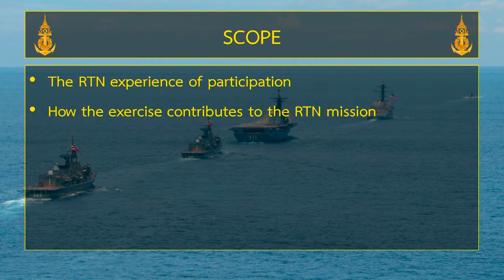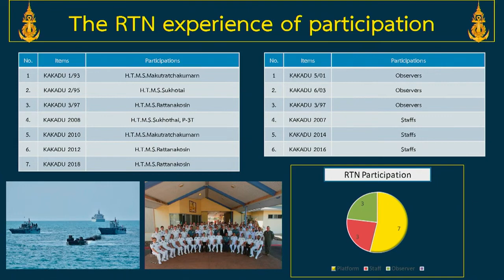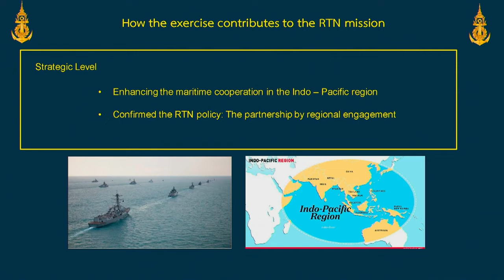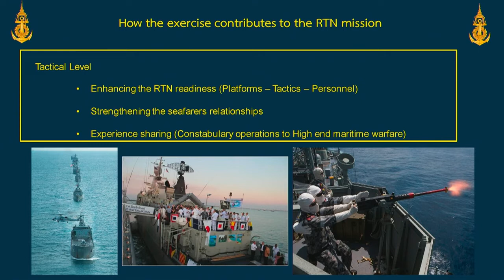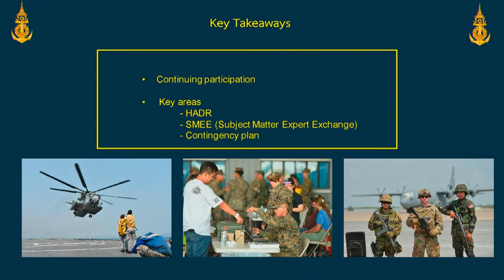King-Hall History Conference 2022 - Session 1: Welcome and Address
Session 1 – Welcome and Address – Parkside Ballroom 1

Commodore Andrew Willis, RAN

Keynote Address: The Origins of Kakadu – Speaker to be advised

Session 1: The Original Players – Parkside Ballroom 1

Panel Discussion:
Chair: Professor Peter Dean, Chair of Defence Studies, Director Defence and Security Institute, University of Western Australia

Australia and the Origins of Kakadu: Rear Admiral Justin Jones, CSC, RAN, Commander Maritime Border Command
Malaysia: Captain Ivan Mario, RMN, Director General, RMN Sea Power Centre
Thailand: Captain Chalermwut Boonchan
Singapore: Speaker to be advised

Q&A: Chair: Professor Peter Dean